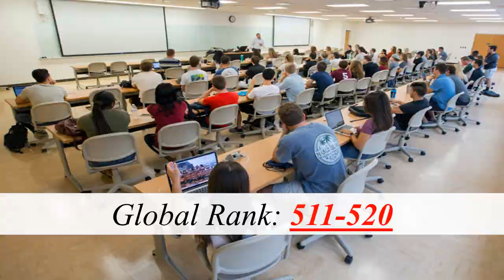Top 5 Best Universities in Florida in 2023 .... In Just ONE minute